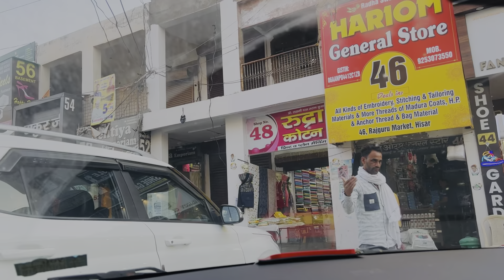गऊ माता का operation करवाया🥺 |tanu bishnoi vlogs